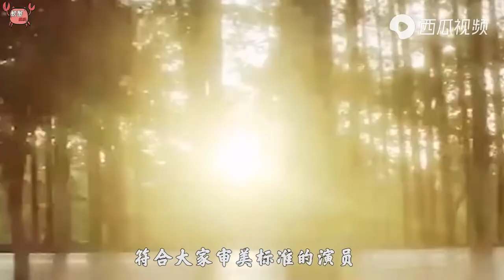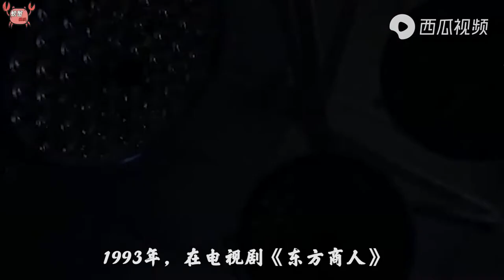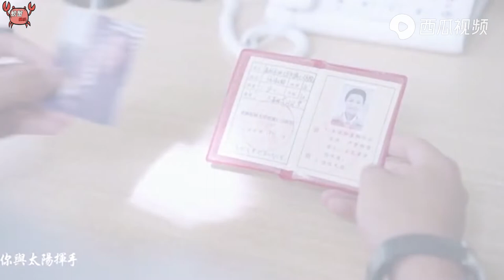靳东：他是很多人心中的绅士和暖男， 也是国民心中的完美男神！